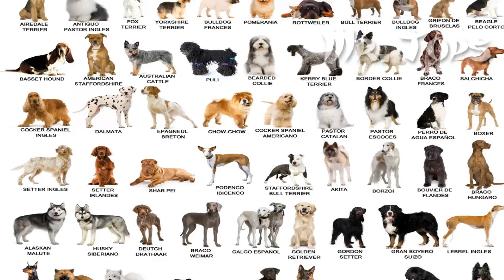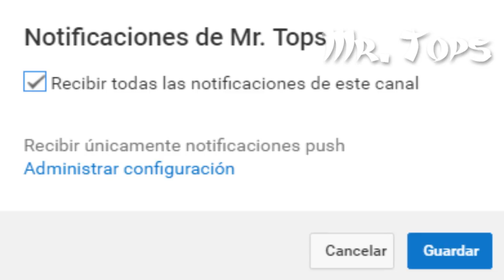20 Increíbles Cruzas De Razas De Perros Que NO CONOCÍAS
En el mundo de los perros, los de raza pura han sido siempre la cúspide de la elegancia canina... Pero últimamente las cosas han cambiado de rumbo y por eso mismo en este video, te enseñaré las mezclas de razas de perros más bonitas e increíbles que se han conseguido hasta el momento y que poca gente conoce… :D